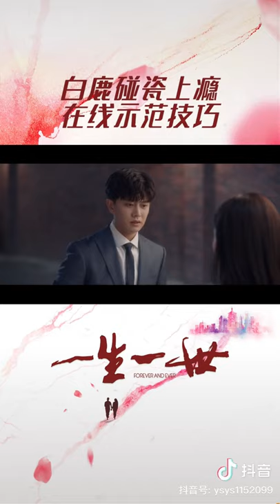[Hậu trường] [Một đời một kiếp] - Bạch Lộc, Nhậm Gia Luân